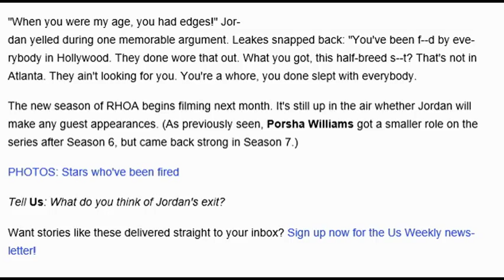Claudia Jordan Won't Return for Real Housewives of Atlanta Season 8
Kenya Moore's friend is out! Claudia Jordan is just the latest star to say goodbye to Bravo. The TV/radio host won't be returning to the Real Housewives of Atlanta for Season 8, a source confirms to Us Weekly.

PHOTOS: Biggest Real Housewives' fights

Jordan, 42, joined the franchise just last season. But as viewers very well know (cat fight alert!) she didn't get along with vet NeNe Leakes. She often stood up to the Dancing With the Stars alum, and didn't sit back when Leakes at one point called her a half-breed.

PHOTOS: Before they were Real Housewives

"When you were my age, you had edges!" Jordan yelled during one memorable argument. Leakes snapped back: "You've been f--d by everybody in Hollywood. They done wore that out. What you got, this half-breed s--t? That's not in Atlanta. They ain't looking for you. You're a whore, you done slept with everybody.

The new season of RHOA begins filming next month. It's still up in the air whether Jordan will make any guest appearances. (As previously seen, Porsha Williams got a smaller role on the series after Season 6, but came back strong in Season 7.)

PHOTOS: Stars who've been fired

Tell Us: What do you think of Jordan's exit?

The Real Housewives Of Atlanta (TV Program), Reality Television (TV Genre), Claudia Jordan (TV Actor), porsha williams, Wendy Williams (TV Personality)